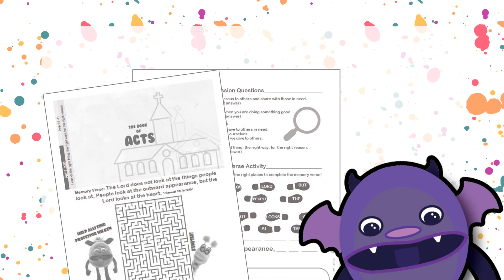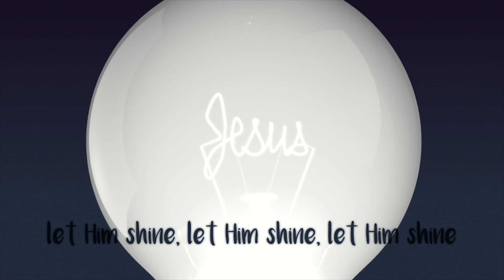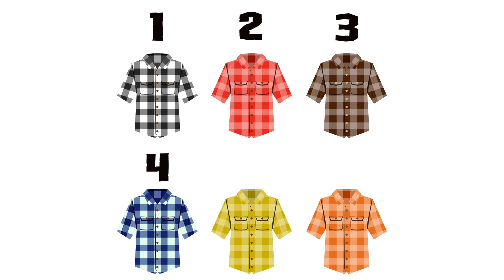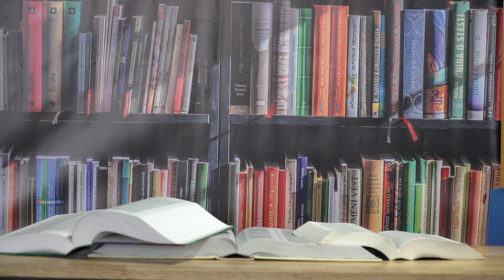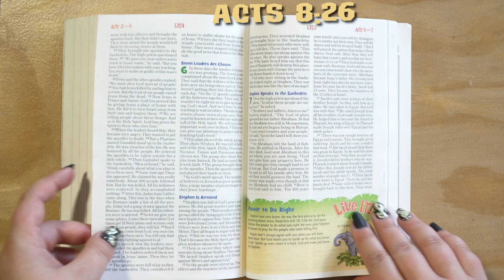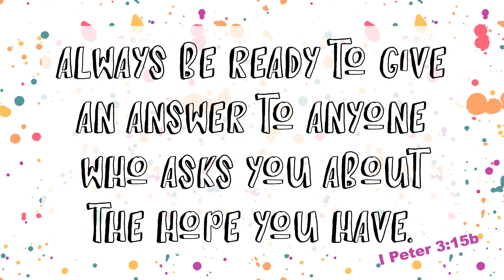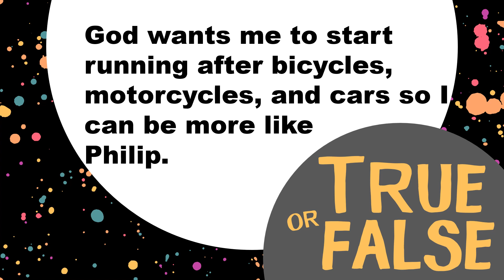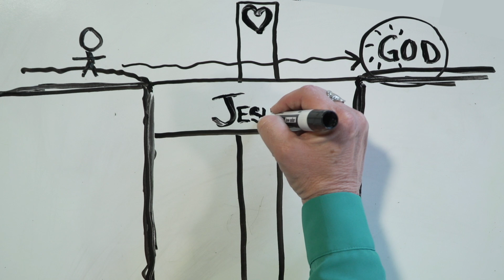Acts 8:26-40 “Be Ready” – North Coast Church. Coast Kids Worship Service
This week we’re learning that we always need to be ready to tell others about Jesus. We’ll follow Philip as he tells the Ethiopian man what Jesus did for him.

Memory Verse: 1 Peter 3:15b

Worship:
Praise Ye The Lord – ListenerKids.com
Remind Me – GatewayKidz.com
This Little Light of Mine – ListenerKids.com

Art Activity: Father's Day Hand Card
Family Challenge—Father's Day Tribute